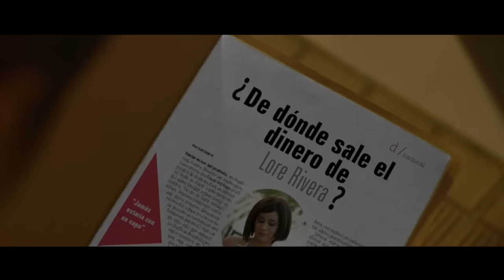Lejos De Tu Vida, Elder Dayán Díaz Y Luis Guillermo De La Hoz - Video Oficial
Disfruta de este lanzamiento al ritmo del vallenato de Elder Dayan Díaz titulado, "Lejos De Tu Vida".

Autor: Jhon Mindiola

Letra:

Ay no entiendo porque me pagas así
Después que te di lo mejor de mis días
Parte de mi vida, de mis alegrías
Estaba contigo de noche y de día
Deje de beber, deje de salir
Solo porque a ti eso no te gustaba
Cambie mi vivir
Para recibir
La dura noticia que ya no me amas
Y hoy te vas de mi
Te vas sin saber que será
Del hombre que vivía por ti
Pero te voy a superar
Voy a empezar una vida
Lejos de tu vida sin problemas
Te agradezco no me estés llamando cuando te arrepientas y te duela
Voy a enamorarme nuevamente
Si piensas que te voy a poner unas velas de luto
Lo siento mujer
Márchate de aquí
Vete de una vez
Que contigo yo no quiero nada
Fíjate mujer
Lo que vas a hacer
Ya no me interesan tus palabras
Tanto que luché tanto que sufrí
Para que al final me salieras con esto
Sacando pretextos
Como si lo nuestro
Fuese una aventura o algún pasatiempo
Nunca entenderé tu forma de actuar
Nunca entenderé tus benditos motivos
De no estar conmigo, pero algo te digo
Ninguno va a hacer lo que yo hice contigo
De este hombre que vivía por ti
Lo siento mujer
Márchate de aquí